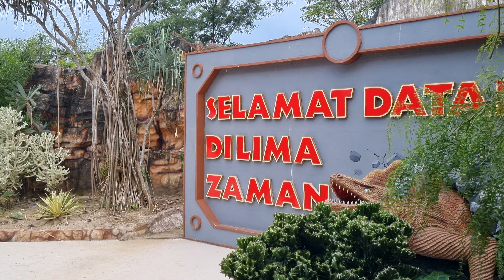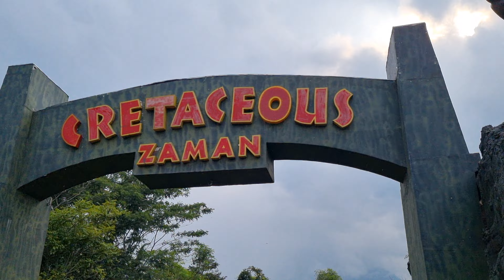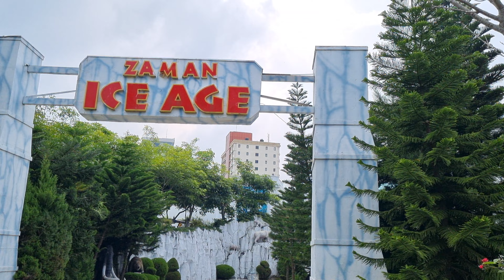jelajah 5 Zaman Jatim park 3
lama wahana : 5 menit

tiket wahana
DINO Park : Rp. 125.000

untuk jelajah 5 zaman dimulai dengan menonton film dinosaurus, lalu dimulailah perjalanan menempuh 5 zaman yg berbeda

menarik 😁